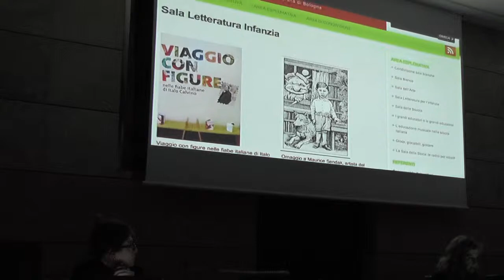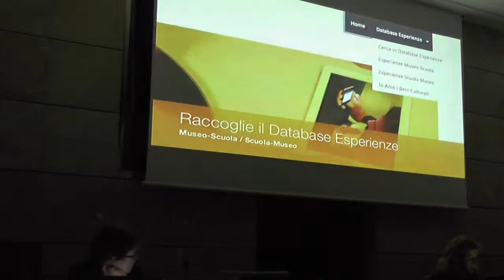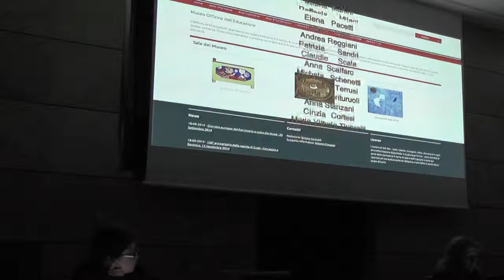III edizione. L'intervento del MOde